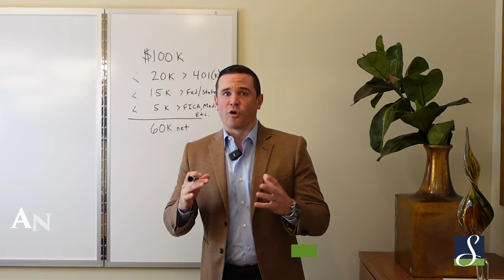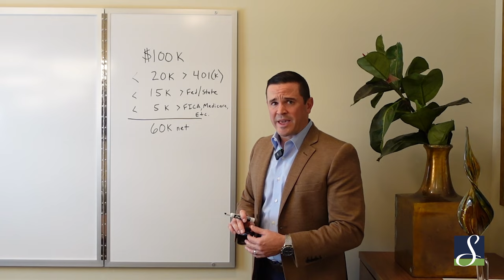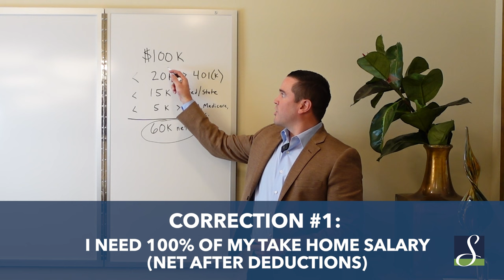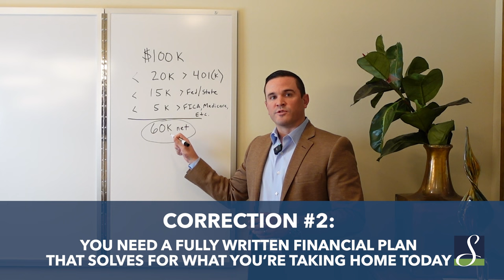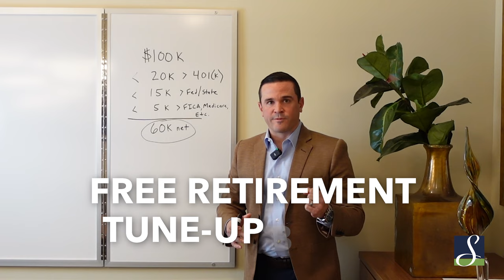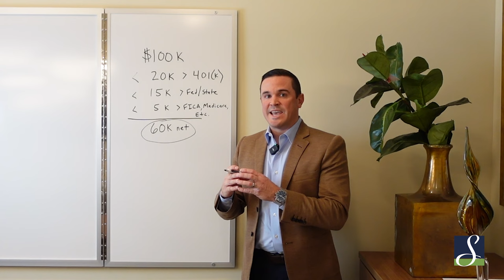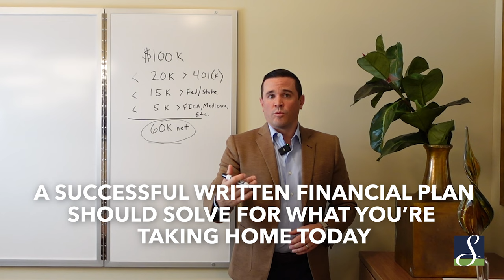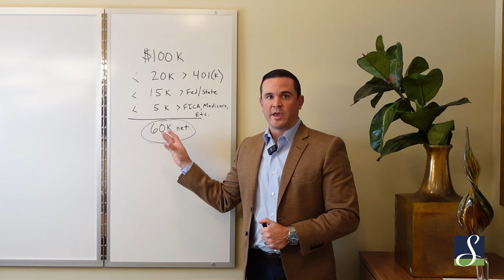"Can I Afford to Retire?" Top 3 Misconceptions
Worried about affording retirement? Have you been asking yourself "how much is enough to retire?". If so, you may have encountered one of these 3 misconceptions related to your income in retirement. Today, Senior Vice President of W.A. Smith Financial Group & seasoned financial advisor, Andrew Toccaceli, outlines the 3 most common misconceptions as well as offers a correction to each misconception.

At W.A. Smith Financial Group, our mission is to ensure you focus more on your life & worry less about your money.

0:00 - Introduction
1:25 - Misconception 1: Must have c100% of gross salary
3:47 - Misconception 2: Live on 60/70% of take home salary
5:29 - Misconception 3: Taxes go down
7:57 - Free Retirement Tune-Up